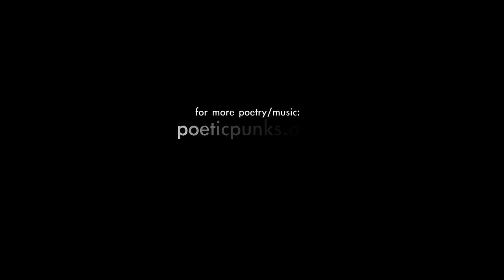The Desperations Gone - Poetic Punks (words by Mike Burkett / NOFX)